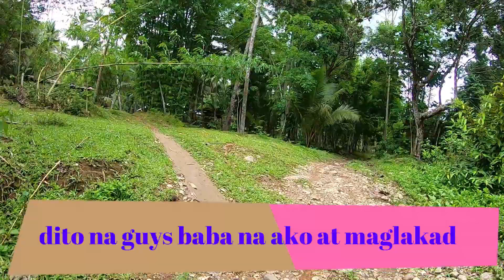Tinogdan spring water to swim | Brgy. Taylan | Brgy. President Garcia Matalom Leyte | yuchien oja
Tinogdan spring water to swim | Brgy. Taylan  | Brgy. President Garcia Matalom Leyte

 Dito matagpuan sa Matalom Leyte sa Brgy. President Garcia Matalom Leyte